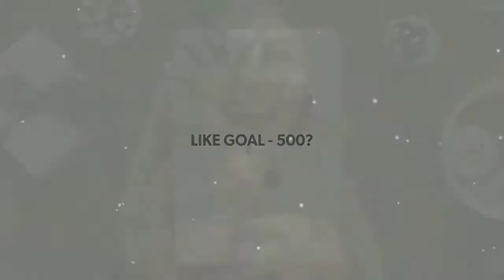Grow cactus from seed at home / कैट्स को बीज से कैसे लगाएं।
In this video I'm showing 3 method to grow cactus from seed .
In Soil mixture I only use sand .
Please do not use any type of fertilizer